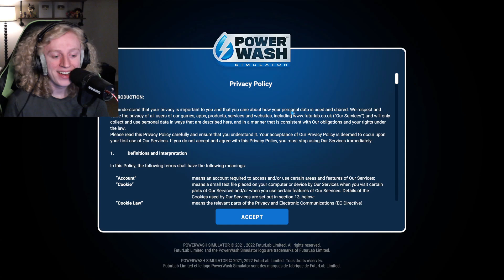PowerWash Simulator (Part 1)